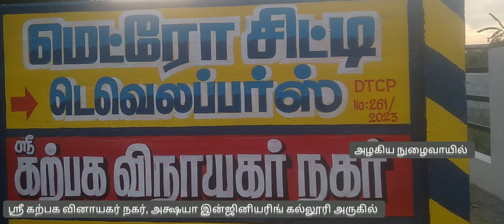💥ஸ்ரீ கற்பக விநாயகர் நகர் | சென்டின் விலை :ரூ.5.25 லட்சம் | 300 மீட்டர் - கல்லூரி | 1km - NH | DTCP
நம்ம - ஸ்ரீ கற்பக விநாயகர் நகர் -
DTCP அப்ரூவல் பெற்ற வீட்டுமனையாகும்

தீபாவளி, கிறிஸ்துமஸ், நியூ இயர் என அதிக பரிசு குவியலாகவும், குறைந்த பட்ஜெட் ல நிறைவான ஒரு கனவு இல்லத்தை சொந்தம்'ஆக்க சரியான தருணம் இது.

கிணத்துக்கடவு பகுதியில நீர் ஊற்று நல்லா இருக்கற இடத்துல நிலம் வாங்கி போடுங்க. சுமார் 20 வருடங்களுக்கு தண்ணீர் தட்டுப்பாடு இல்லாத அமைதியான சூழல்'ல ஒரு 2bhk, கார் நிப்பாட்ட ஒரு இடம்னு, வாழ்க்கை தரத்தை மென்மேலும் உயர்த்தி நிம்மதியாக இருக்க ஒரு நல்ல இடமாக கிணத்துக்கடவு மாறிட்டு வருகிறது.

மேலும் சைட் பத்தின விவரம் அறிய எனக்கு கால் பண்ணுங்க : 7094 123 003 📞